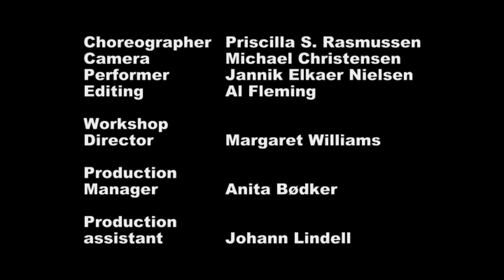BOX a dance film by Priscilla S. Lind Rasmussen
BOX - Dance film by Priscilla S. Lind Rasmussen

Dancers:  Jannik Elkær
Koncept:  Priscilla S. Lind Rasmussen
Edit: Al Flemming
Camera: Michael Sauer Christensen